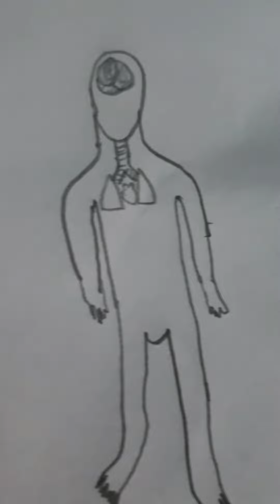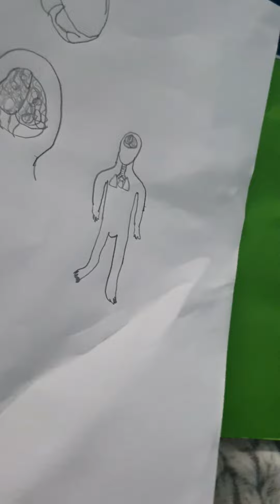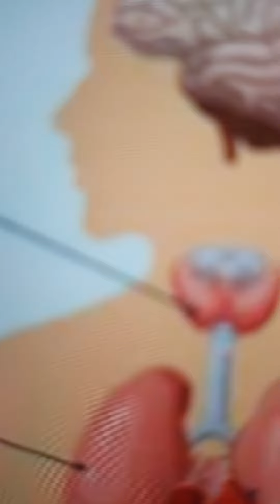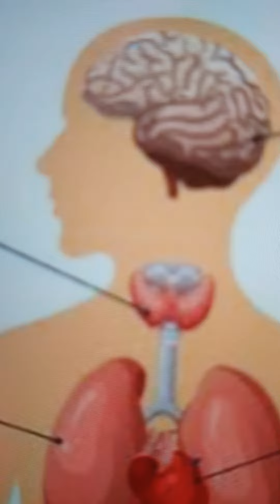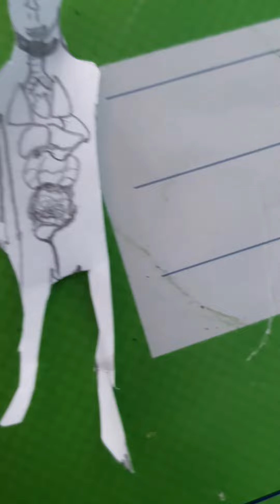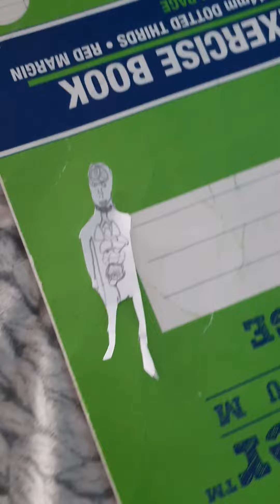Making eight organs out of paper! Brain, Heart, Lungs, Liver, Stomach, Kidneys, Intestines, bladder!